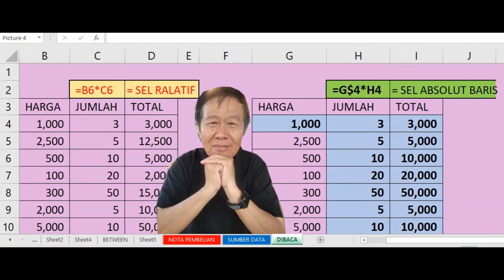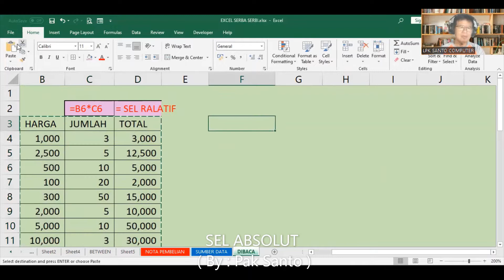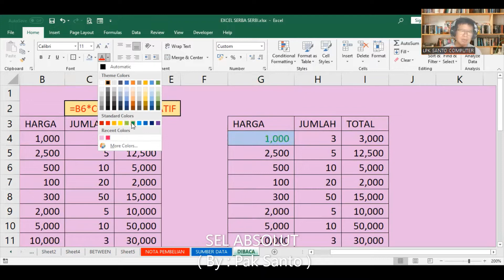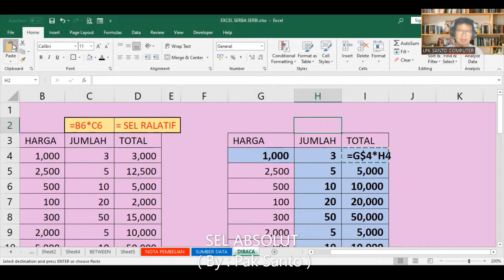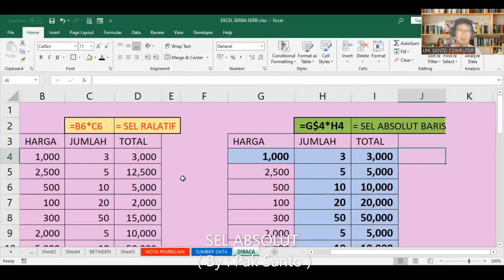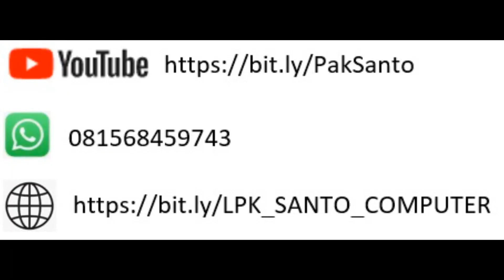SEL ABSOLUT ( By : Pak Santo )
Video ini menjelaskan tentang SEL ABSOLUT BARIS. seperti apa dan bagaimananya, silahkan Ikutilah video ini sampai selesai. Jika ada pertanyaan, silahkan kirim melalu WA : 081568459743